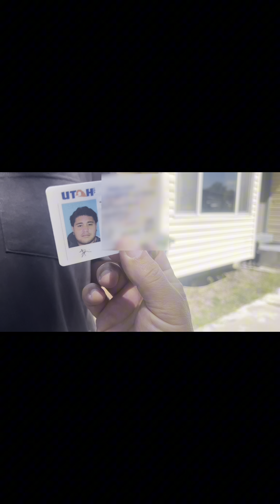Wela Boi moving out to Saint George to Utah to play football.